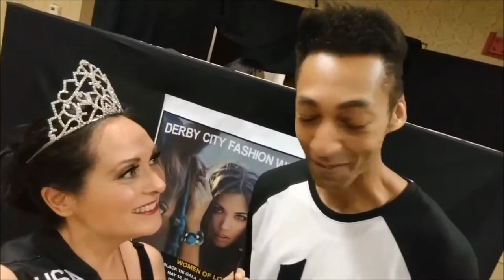USA Lifetime star Mrs Reporter Laura Lee @ Deby City Fashion week 2019